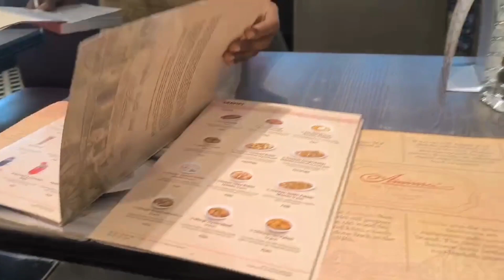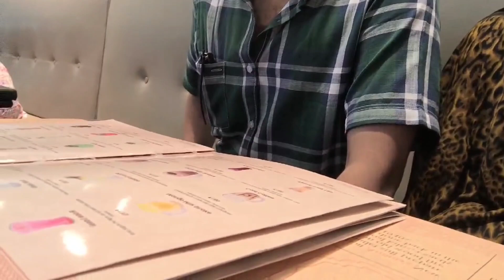our Anniversary vlog part-1